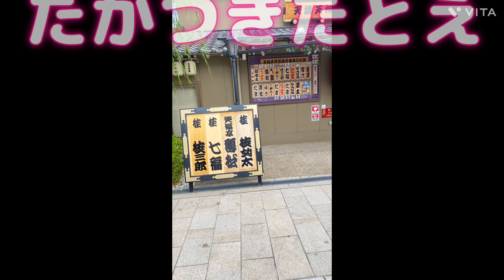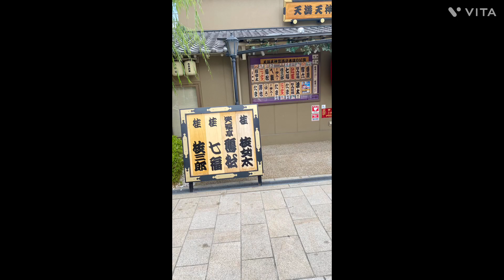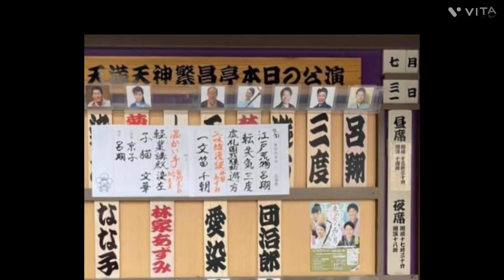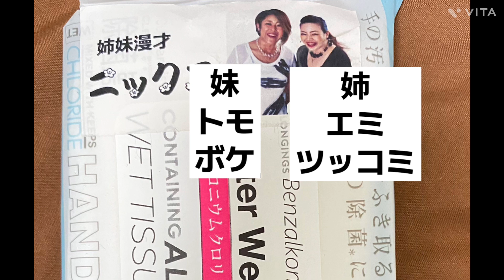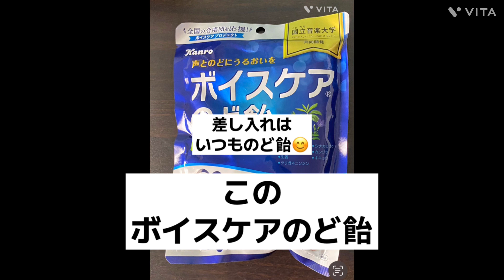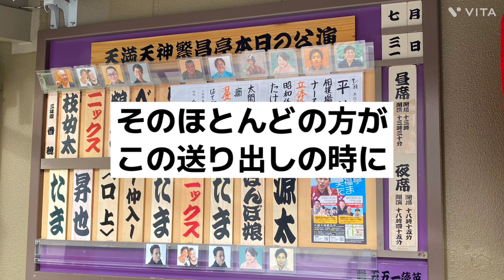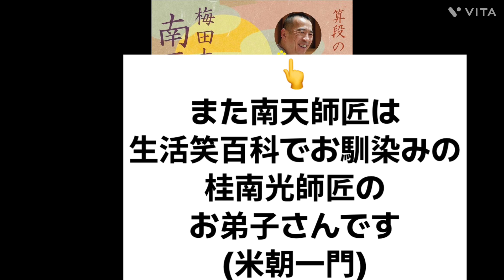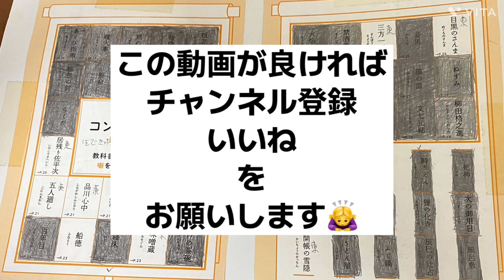落語漬けの日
4年前の7/31は昼だけ喜楽館で落語を観て、
2年前の7/31も昼夜と繁昌亭で落語漬けになり、
今年の7/31も昼は繁昌亭、夜はお寺で落語漬けになってました‼️😄
これが毎年だったら
7/31は落語記念日！ってサラダ記念日みたくなるのになとため息ついてます😮‍💨